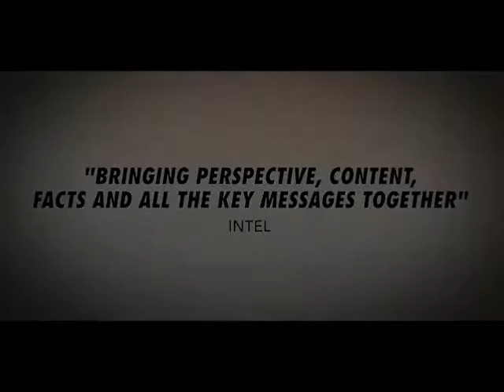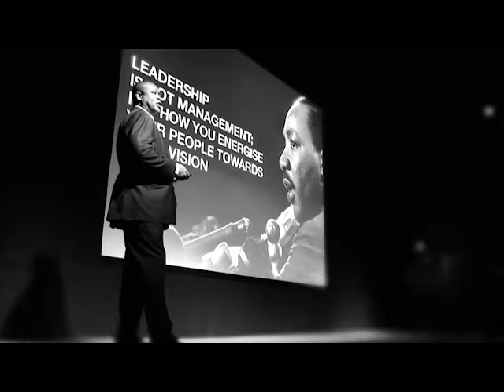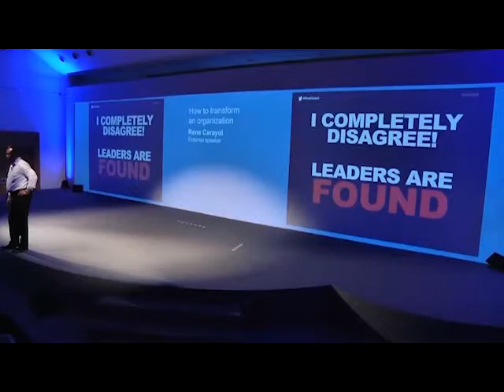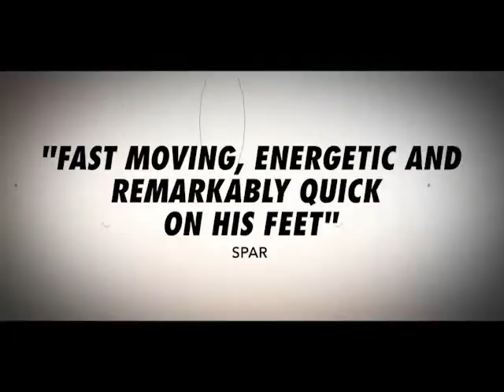René Carayol MBE - Leadership Speaker and author of SPIKE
René Carayol MBE spends most of his time working with leaders from a variety of organisations in the private, public and not for profit sectors.

He shows precisely how contemporary leaders can inspire their people through a powerful and authentic emotional connection, to do the things that others said could not be done

He is a leading keynote speaker, facilitator and compere for a wide range of activities from chairing Leadership Summits, management conferences to facilitating crucial board meetings.

He has the experience and ability to make the complex simple and has the ability to inspire even the cynical to change.

His latest book, SPIKE is the product of some 30 years of supporting the growth and development of individuals and businesses of all shapes and sizes in the UK and overseas

To book René Carayol to speak at your event please visit his